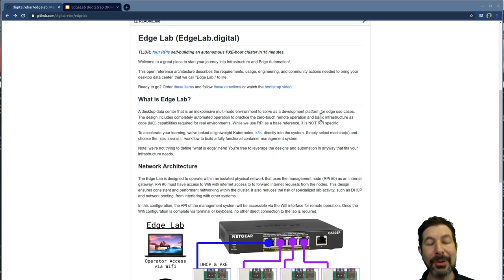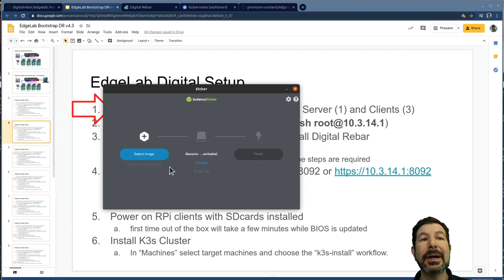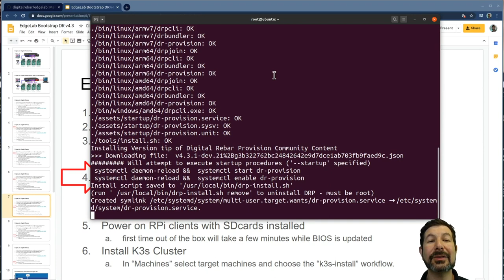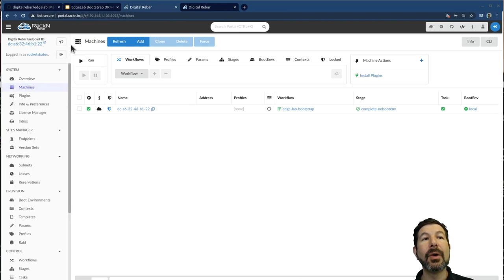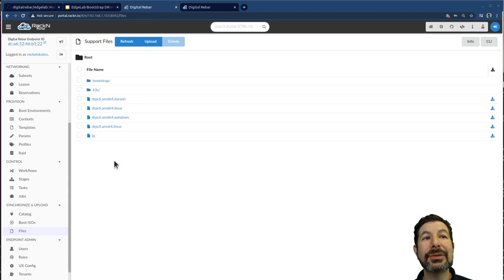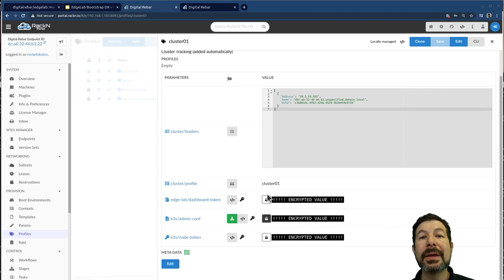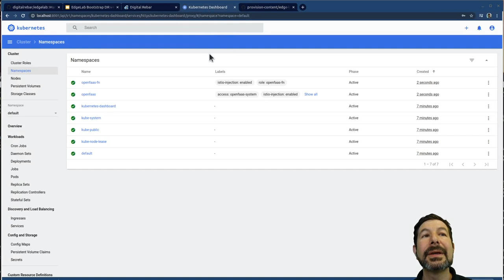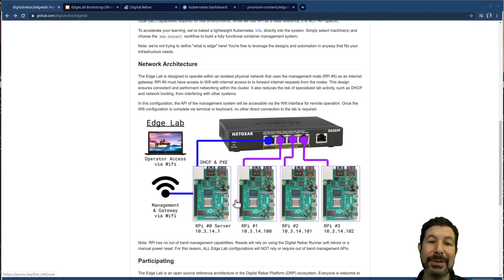Raspberry Pi Kubernetes Cluster [EdgeLab.Digital]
This end-to-end walk-through shows how to build a self-contained and autonomous Kubernetes cluster using $500 of Raspberry Pi hardware, Digital Rebar and Rancher K3s.